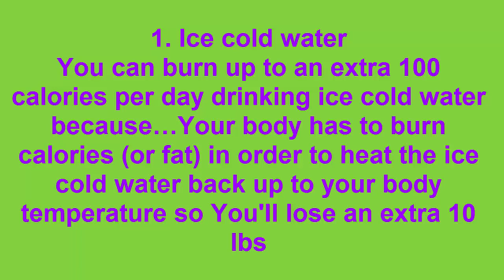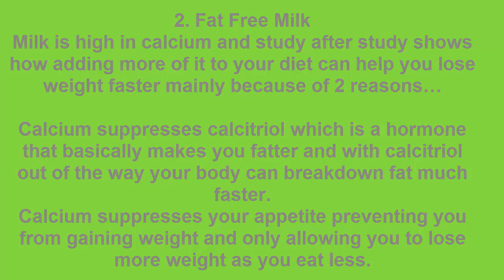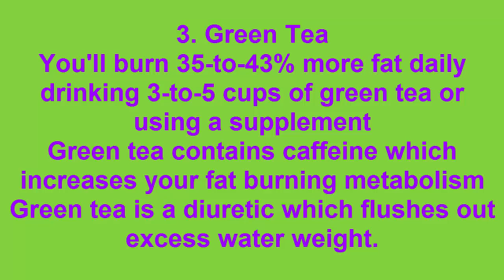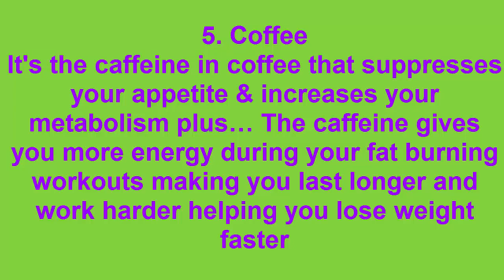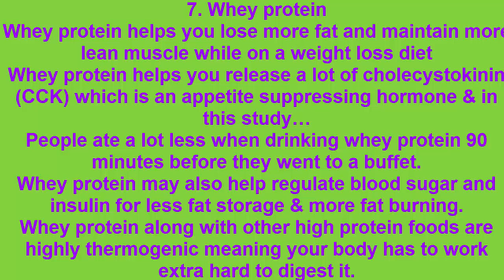weight loss drinks | 7 Best Drinks For Quick Weight Lose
in this video i tell you weight loss drinks | 7 Best Drinks For Quick Weight Lose. these drinks are very effective for weight loss.some people want to Fast weight lose even no exercise no extra for weight loss so keep waching this video and subscribe my cahnnel for more best health tips asfu thanksssss.